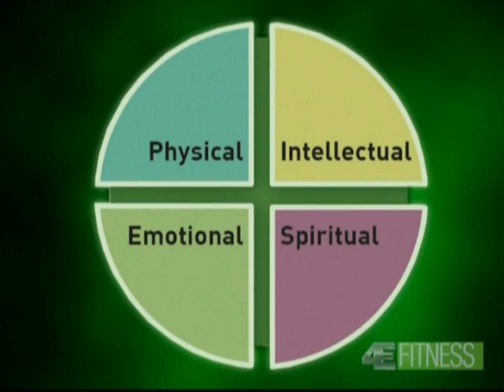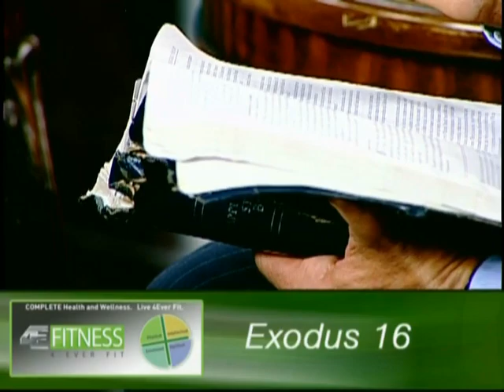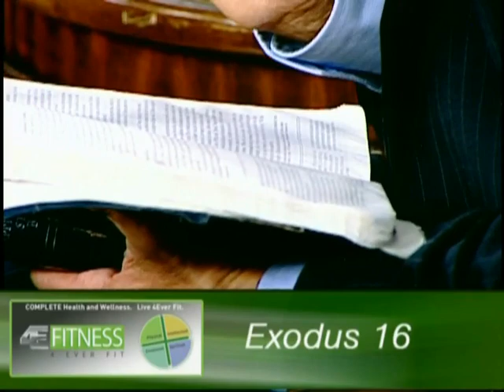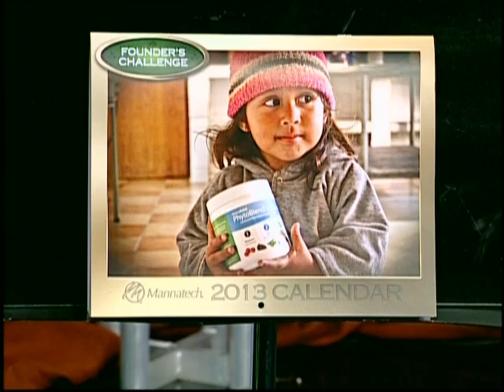4E TV Episode 14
This episode features Mannatech VP of marketing, Brett Duncan. See what this company is doing to address global malnutrion. You will be blessed and encouraged as well as 4E CEO Mark Sherwood teaches on how God supplies all the needs of His people.